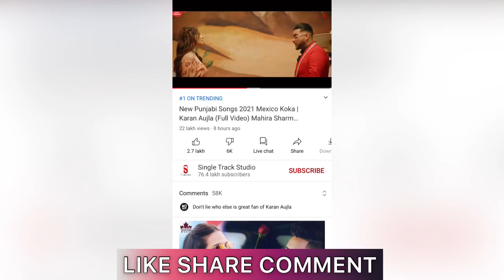Karan Aujla Reply To Sidhu Moose Wala | Karan Aujla Vs Sidhu Moose Wala | Karan Aujla New Song|Amrit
Karan Aujla Reply To Sidhu Moose Wala | Karan Aujla Vs Sidhu Moose Wala | Karan Aujla New Song| Amrit Maan